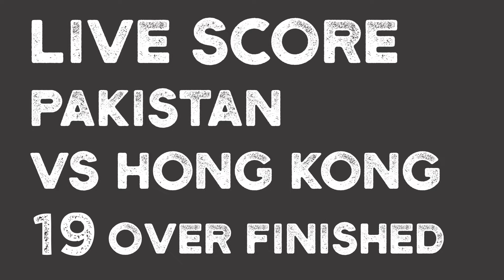LIVE SCORE PAKISTAN VS HONG KONG ASIA CUP 2018 19 OVER FINISHED